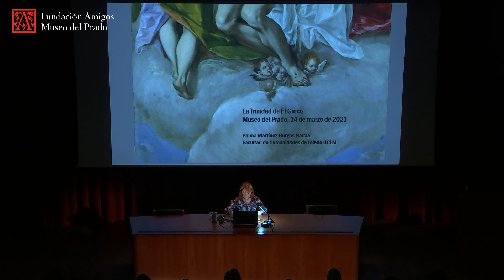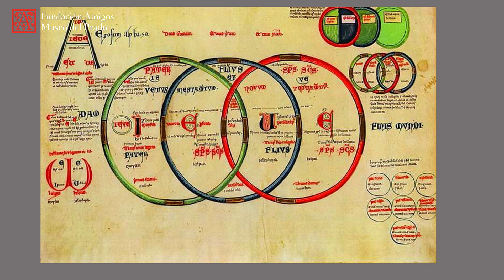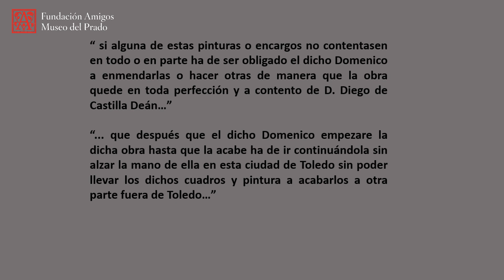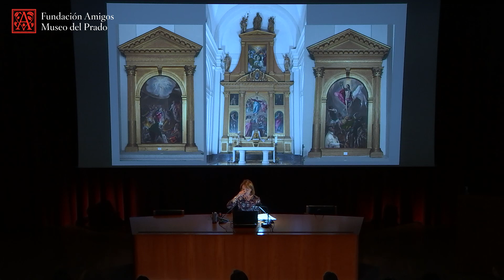Palma Martínez-Burgos: La Trinidad, el Greco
Conferencia impartida por la catedrática de Historia del Arte de la Universidad de Castilla-La Mancha Palma Martínez-Burgos en el programa “Domingos en el Prado” en el Auditorio del Museo en marzo de 2021.